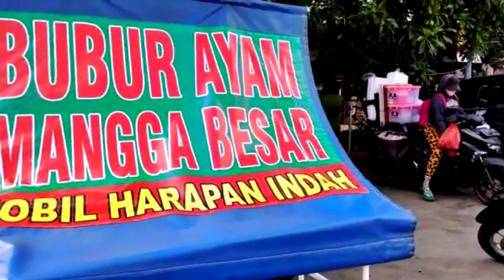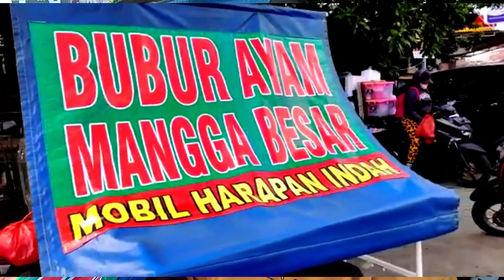BUBUR AYAM PALING ENAK DI HARAPAN INDAH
DUKUNG 10.000 SUBSCRIBER AGAR SAYA TETAP SEMANGAT DAN KONSISTEN UPLOAD VIDEO 2 HARI SEKALI

Saya me review kuliner berdasarkan saya sebagai pencinta dan penikmat kuliner semata dan selalu menekankan beberapa testimoni pelanggan di setiap konten saya tanpa adanya gimick atau setingan.. kenapa...??? karena enak menurut saya belum tentu enak di lidah orang lain.
Saya lebih mengutamakan RASA

terima kasih sudah menyaksikan video ini, mudah mudahan bisa berguna dan bermanfaat,  dukung terus channel ini agar saya tetap bersemangat memberikan informasi informasi dengan cara LIKE, COMMENT, SHARE & SUBSCRIBE dan jangan pernah lupa menyalakan  loncengnya agar kalian selalu menjadi yang pertama mendapatkan notifikasi dari setiap konten konten terbaru yang saya upload

support :

Feiyu Pocket
Fimi Palm 2
Synco G2
Sony ICD-px240 digital voice recorder
Filmora Wondershare